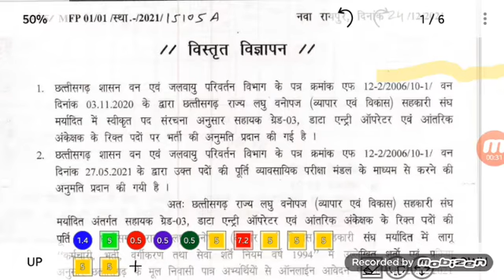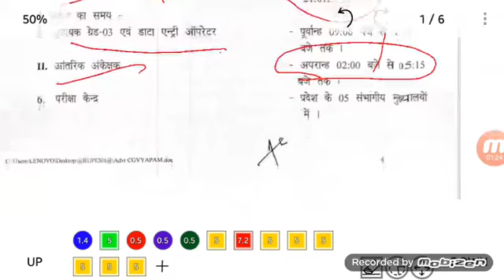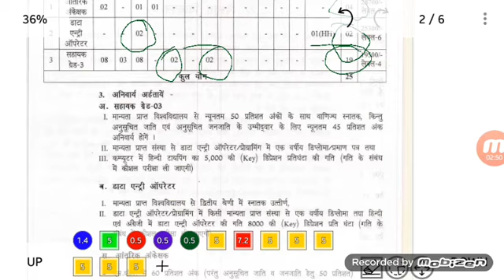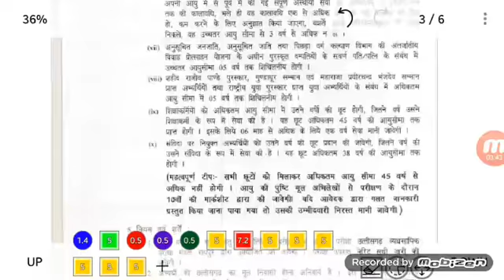New vyapam vacancy 2021, सहायक ग्रेड 3 , डाटा एन्ट्री आपरेटर दिसंबर 2021•